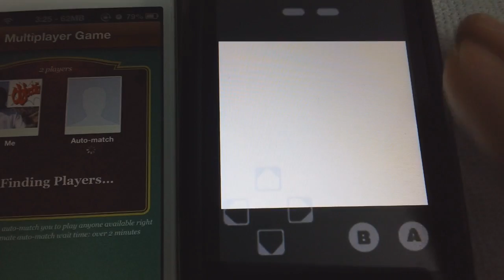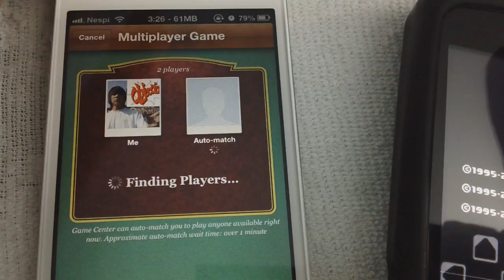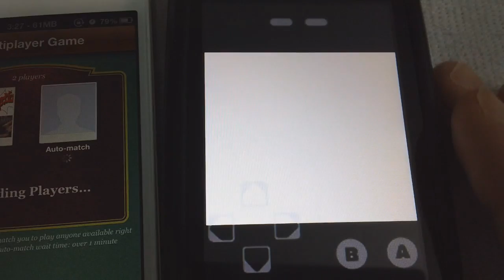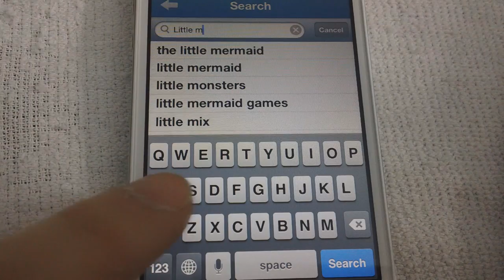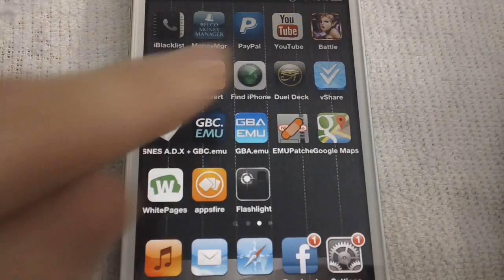Revisiting Little Masters (pkmn)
omg Shane ur such a nerd